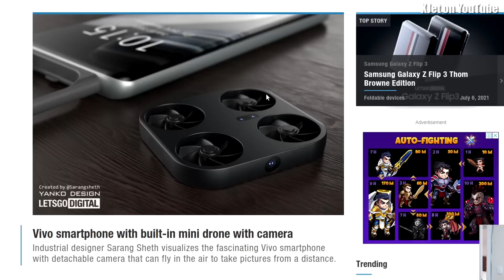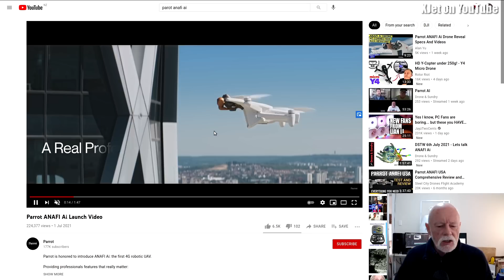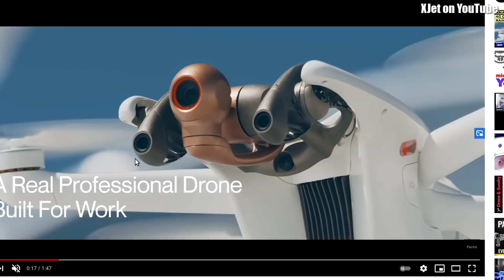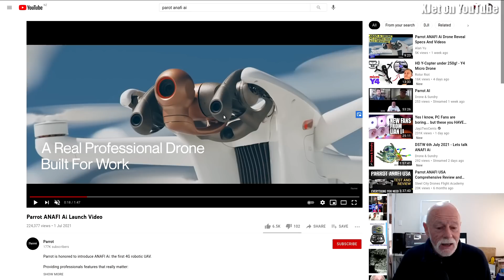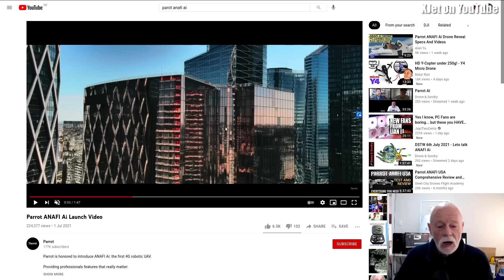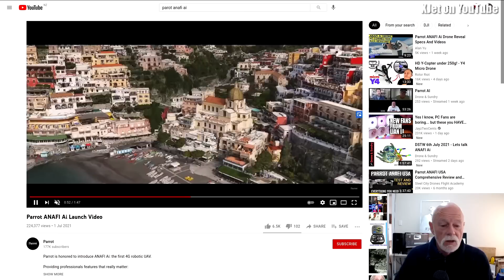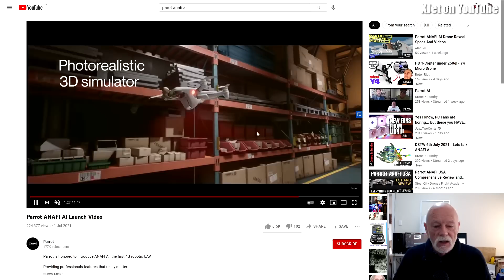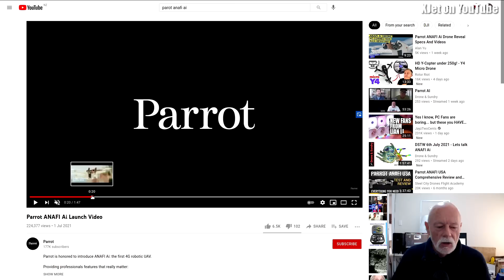Unbelievable? The phone-drone and the Parrot Anafi Ai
Just two of the unbelievable drone-related items I saw in the media this week: The Vivo phone drone that will not fly and the crazy "style over function" choices made by Parrot with their new Anafi Ai drone.Channel support links: My generic Banggood link. Click on this before buying stuff from them (within 15 days) and I get the small but helpful commission